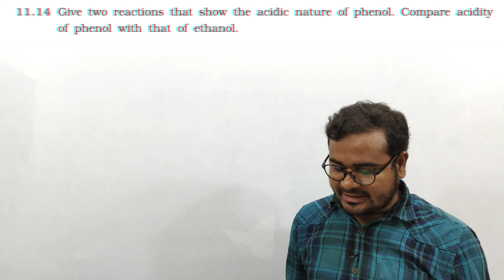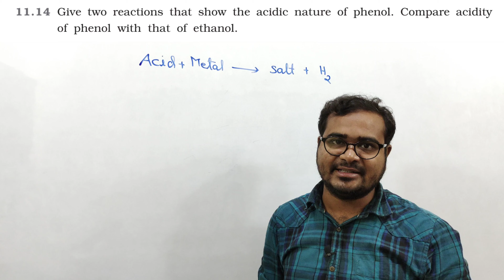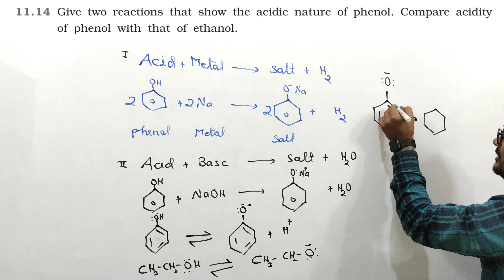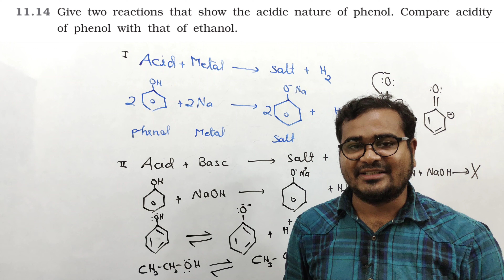Exercise:-Q.no-11.14 | Alcohols Phenols And Ethers | Chapter 11 - Chemistry Class 12th-NCERT